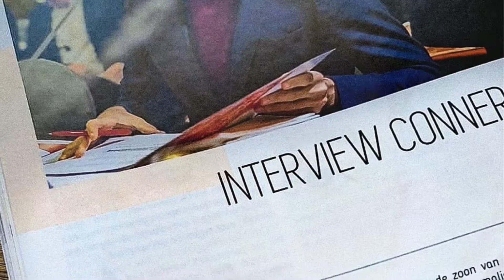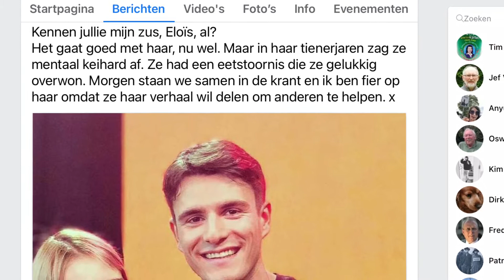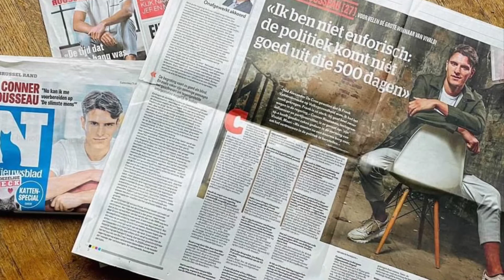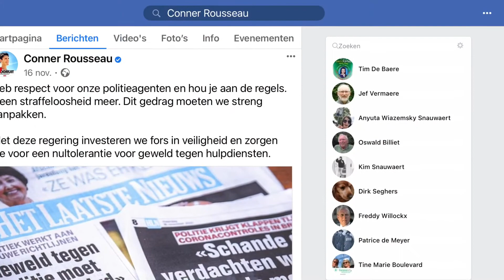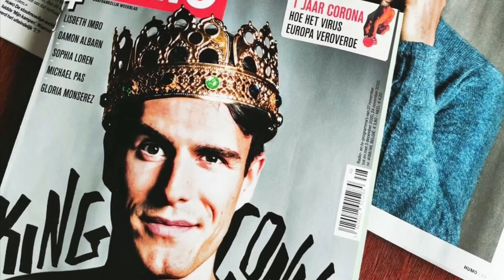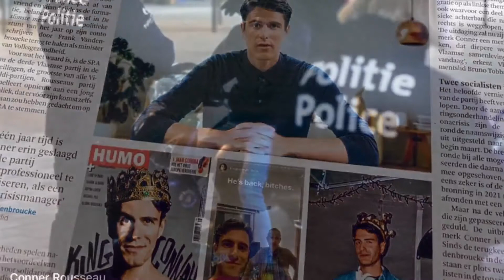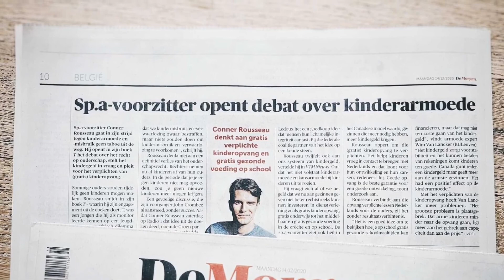Conner, een jaaroverzicht van een onbekwaam narcist.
Conner Rousseau was de domste en meest ouderwetse narcist die de politiek ook kende.
Een jaar Conner...